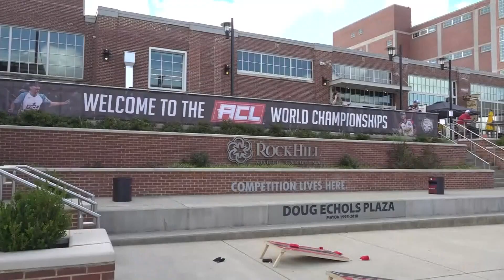ESPN8: The Ocho returns to Rock Hill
Rock Hill is about to become the center of the cornhole world again this week as the American Cornhole League championships return with the lights, cameras, and coverage from ESPN.

The championship, which is back in town for the fourth consecutive year, runs from Saturday, July 29 through Sunday, August 6. A news release from the City of Rock Hill's Parks, Recreation & Tourism department shares it's a chance for local fans to enjoy watching the game and be part of the coverage. The coverage also aligns well with recent moves by the league; the department said in 2021, the ACL moved its headquarters and manufacturing site to Rock Hill, while also establishing permanent courts for recreation and social activity.